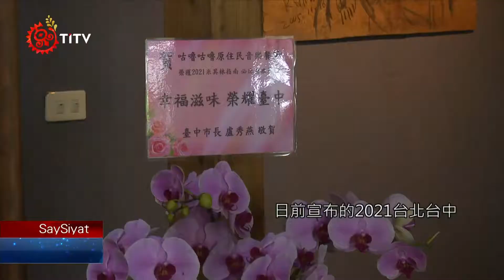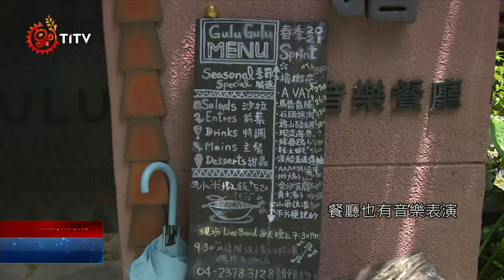米其林必比登推介出爐 台中原民餐廳入榜 2021-09-10 SaySiyat IPCF-TITV 原文會 原視族語新聞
noka SinSinrahoe' ka kasi'aelan paSkira:a'en ray Bib Gourmand

ray 2021 tinal'oemaeh 台北台中米其林指南, Sa'la' pakbazae' ila noka 必比登推介 pinaSkira:a'en ka kasi'aelan, 'i:zo' 1 koSa'en noka Say paiwan tahoki' hi 邱金明 ka pinatawaw, nisiya kasi'aelan tani noka SinSinrahoe' ka hina'azem tal'izaehen, ma' noka ray hito' pinamowa' a nisiya nonak rinokrok ka por'oe' paskayzaeh ka kasi'aelan, kayzaeh no kamabae:iw 'am somi'ael.

"2021台北台中米其林指南"，日前宣布的"必比登推介"名單，其中有一家新入榜的原住民音樂餐廳，正是排灣族老闆邱金明一手經營，餐館除了有原民風格的裝潢藝術，也透過部落耕種或親採的野菜作為食材，讓消費者吃得健康。

原民藝術的裝潢擺設，讓整間餐廳充滿民族風格特色，日前宣布的"2021台北台中米其林指南必比登推介"名單中，位在台中市的"咕嚕咕嚕原住民音樂餐廳"風光入榜，而老闆正是一位來自台東的排灣族人，在疫情嚴重時刻獲得殊榮，老闆坦言，獲得很大信心。

"必比登推介"是透過"物有所值"進行標準評選，老闆邱金明表示，餐廳經營20年，除了都是使用天然、健康佐料，食材也都是利用宅配，或休假期間回到部落親採新鮮野菜蔬果，讓消費者吃得安心。

除了原民風味料理，餐廳也有音樂表演跟文化展覽多項活動，不過配合防疫，餐廳現階段只採預約制分流控管人數，老闆邱金明也期盼疫情早日結束，讓餐廳持續帶給人們滿滿的原民熱情與歸屬感。